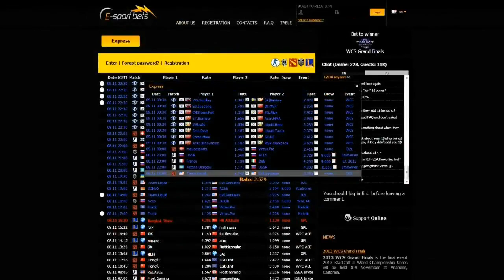Courage vs NiP, StarSeries S9, map nuke